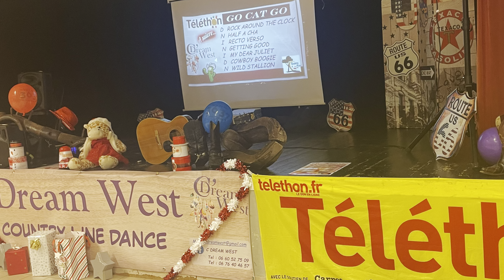Bal Telethon de C’Dream West Dec 23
C'Dream West vous remercie pour votre mobilisation
pour ce Bal Téléthon 23  à Ste Foy 85
Animation Laëticia  et Martine